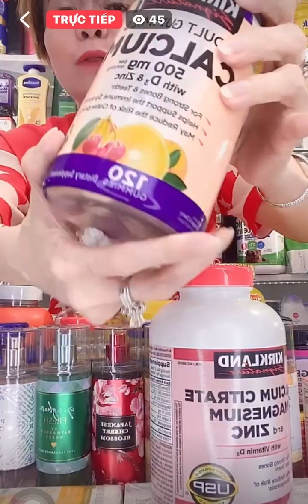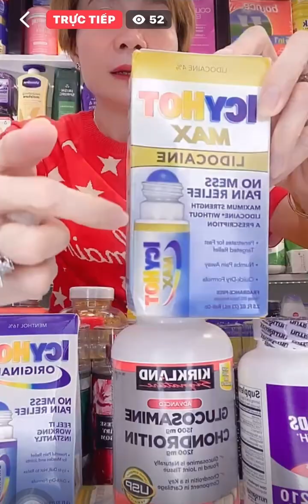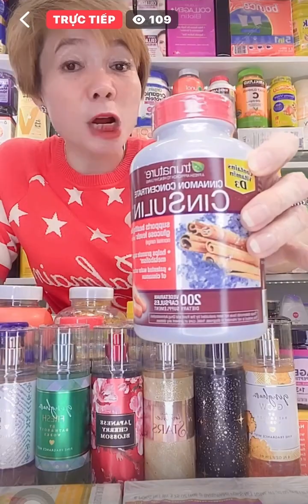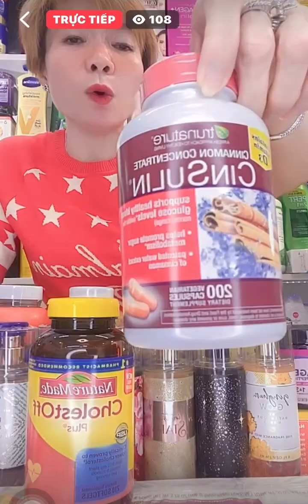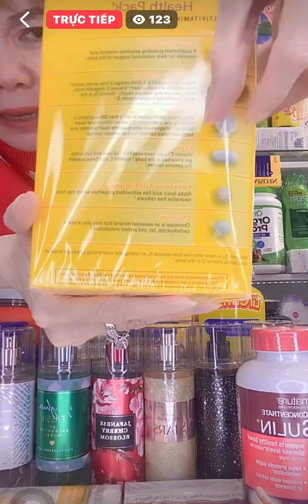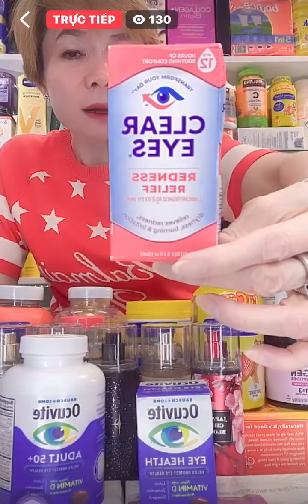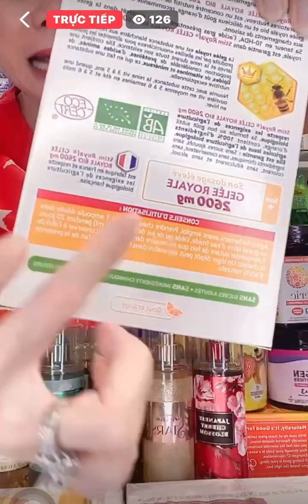Siu phẩm hàng Pháp Mỹ sách tay 100 chuẩn